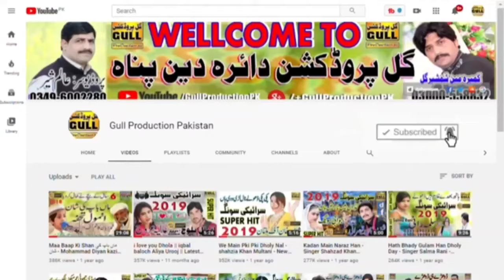Tide Mide Aja Yari Lge Ha Zahida Nathli Wali Latest Saraiki Song 2021 By Gull Production Official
زاہدہ نتھلی والی کے مکمل والیم کے گانے سننے کے لیے ہمارا چینل کا وزٹ کریں